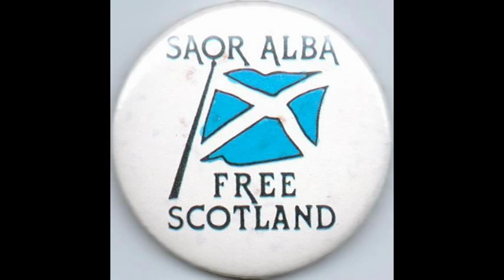Freedom Braveheart YES Mix by QFX